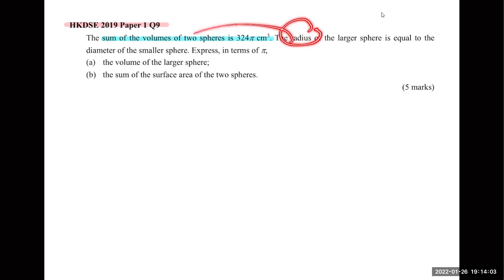HKDSE 2019 Paper 1 Q9 Mensuration Sphere